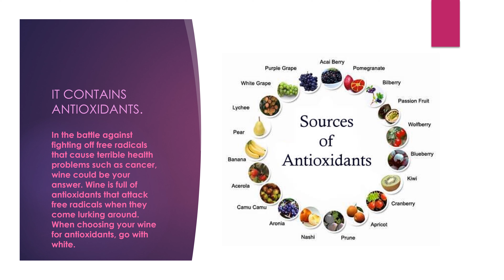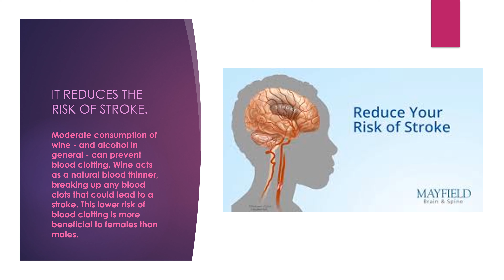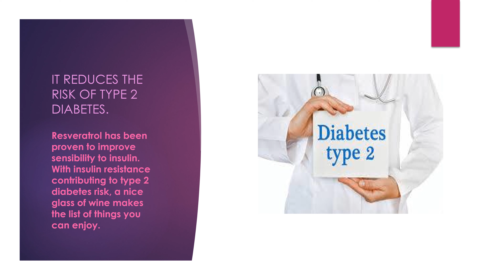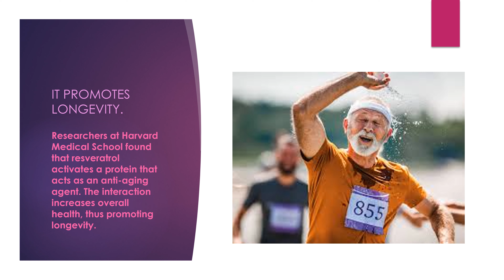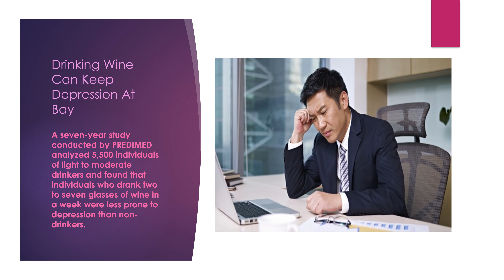Benefits of Drinking Wine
Wine does have its benefits after all. Moderate drinkers of wine have lower risks of liver disease, type II diabetes, certain kinds of cancers, heart attack, and stroke.  It also can reduce the bad cholesterol (LDL) and increase the good (HDL).